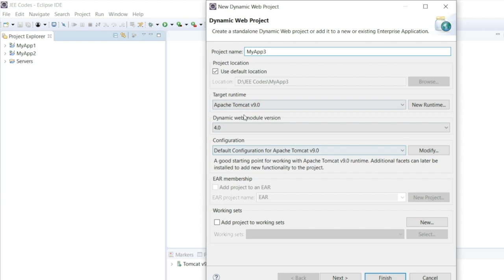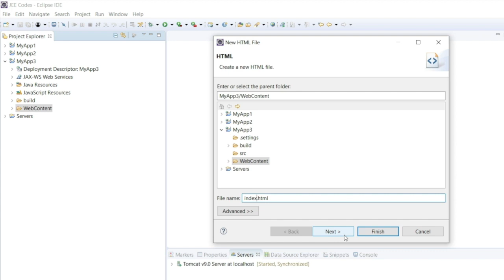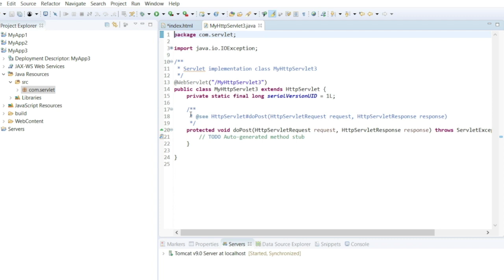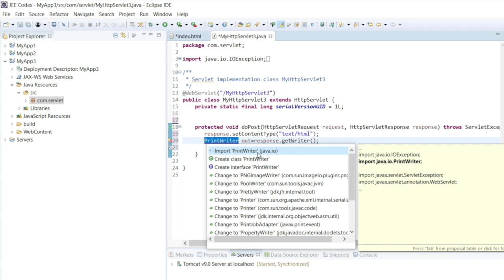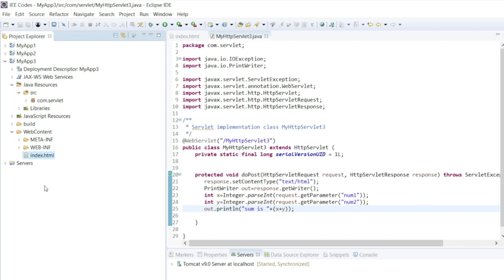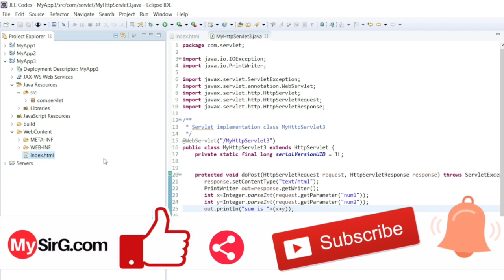How to code servlet on Eclipse? | Advance Java Tutorial in Hindi | MySirG.com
Learn how to send html form data and process it in servlet and result return back to the browser. Learn how to use eclipse ide for advance java programming.
The course is developed by Rahul Matkari for MySirG.com
Advance Java for Beginners
Java Tutorials
Java in Hindi
Java EE
Java EE Tutorials
Java EE for Beginners
Java EE by Saurabh Shukla Sir
Java EE by MySirG
Advance Java Tutorial

Javascript
GUI Python
Web Python
Full Stack development
C Language
C++ Language
Data Structure
PHP-MySQL
DBMS
Java
Android